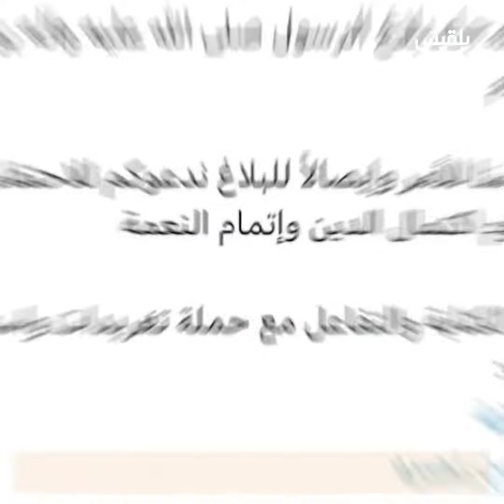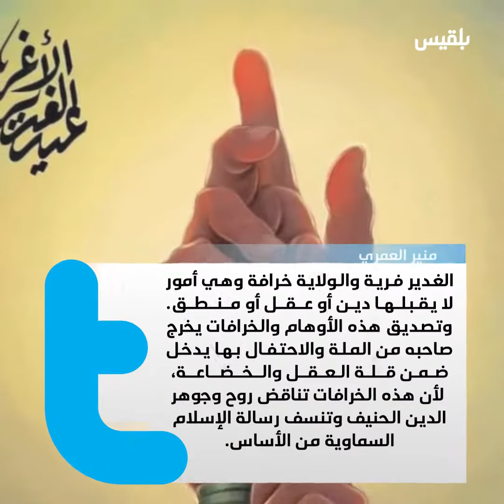يوم الولاية.. أداة حوثية لممارسة الجباية ومحاولة لاستعباد اليمنيين بالقوة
الولاية.. أداة للجباية واستعباد الناس